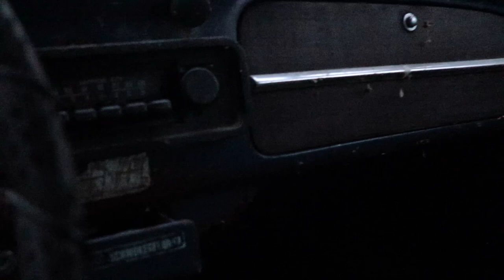1967 VW Bug. The Unload.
Acquired 67 Bug. Quite an endeavor To get her home. Lots of loving ahead.